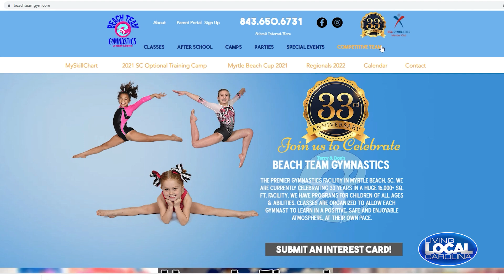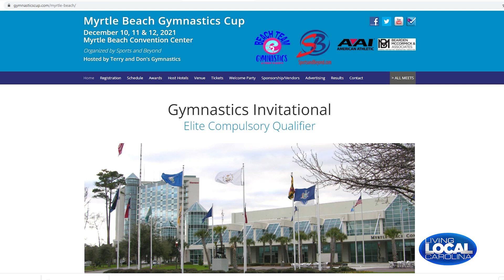Living Local Carolina: Beach Gymnastics Part 2 2021